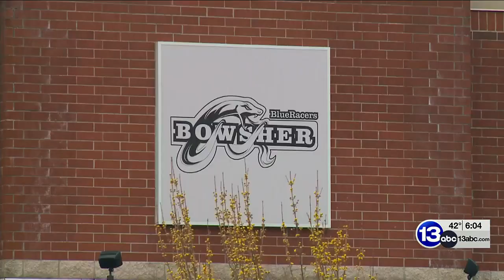Student brings gun to Bowsher High School